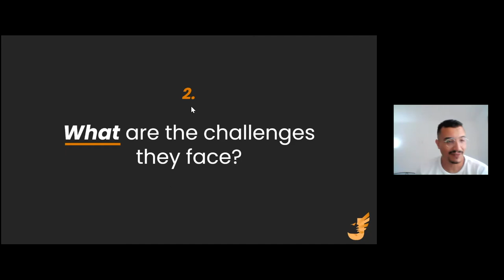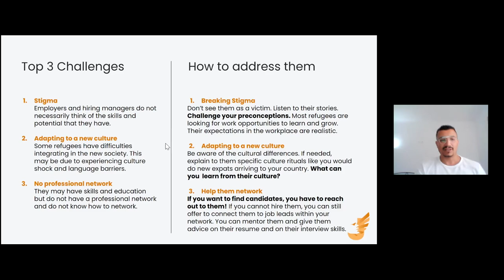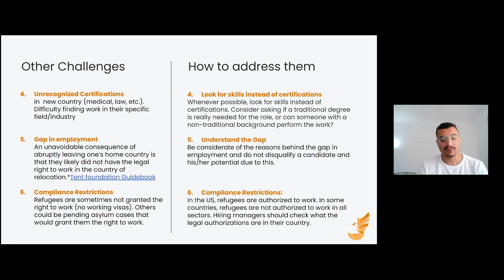What are the top challenges they face?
Stigma

Employers and hiring managers do not necessarily think of the skills and potential that they have.

Don’t see them as a victim. Listen to their stories. Challenge your preconceptions. Most refugees are looking for work opportunities to learn and grow. Their expectations in the workplace are realistic.

Adapting to a new culture

Some refugees have difficulties integrating in the new society. This may be due to experiencing culture shock and language barriers.

Be aware of the cultural differences. If needed, explain to them specific culture rituals like you would do new expats arriving to your country. What can you learn from their culture?

No professional network

They may have skills and education but do not have a professional network and do not know how to network.

If you want to find candidates, you have to reach out to them! If you cannot hire them, you can still offer to connect them to job leads within your network. You can mentor them and give them advice on their resume and on their interview skills.

Unrecognized Certifications

in their new country (medical, law, etc.). Difficulty finding work in their specific field/industry

Whenever possible, look for skills instead of certifications. Consider asking if a traditional degree is really needed for the role, or can someone with a non-traditional background perform the work?

Gap in employment

An unavoidable consequence of abruptly leaving one’s home country is that they likely did not have the legal right to work in the country of relocation.*Tent foundation Guidebook

Understand the Gap. Be considerate of the reasons behind the gap in employment and do not disqualify a candidate and his/her potential due to this.

Compliance Restrictions

Refugees are sometimes not granted the right to work (no working visas). Others could be pending asylum cases that would grant them the right to work.

In the US, refugees are authorized to work. In some countries, refugees are not authorized to work in all sectors. Hiring managers should check what the legal authorizations are in their country.